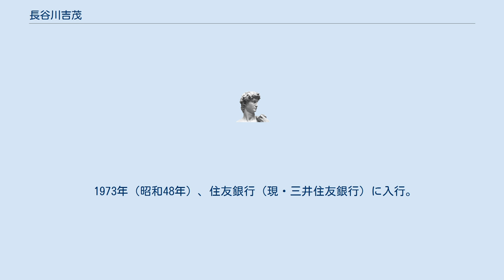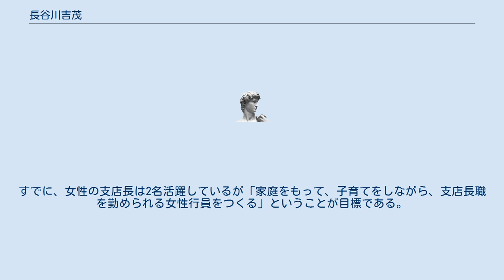長谷川吉茂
長谷川 吉茂（はせがわ きちしげ、1949年（昭和24年）9月30日 - ）は、日本の銀行家。
山形銀行代表取締役頭取。
一般社団法人山形県銀行協会理事・会長。
山形県EU協会会長。
公益財団法人山形美術館評議員。
 2013年藍綬褒章受章。
 山形銀行頭取、会長を歴任した長谷川吉郎の長男として山形県山形市に生まれる。
 山形県立山形東高等学校を首席で卒業後、東京大学に進学する。
在学中は、東大紛争の真っ只中、学生生活を送り自治委員も務めた。
もともとは、天文学者を志望していたが、父の影響もあり経済学部に進路を変更し卒業する。
 1973年（昭和48年）、住友銀行（現・三井住友銀行）に入行。
調査部に長く在籍しあまたの企業を訪問したほか、出向も経験した。
また、住銀発行の経済月報誌には数度にわたってレポートも執筆した。
 1985年（昭和60年）山銀に転じ、入行20年目となる2005年（平成17年）6月、満を持して頭取に昇格した。
 頭取就任以来、公私共に忙しくまとまった休みはない状態だが、これは長谷川家に生まれたものの宿命と割り切りながら、「銀行頭取というものは、誰しもこんなものではないだろうか」とも述べる。
支店長OBが亡くなれば、葬儀には極力自身が参列するようにし、行員OBが亡くなれば、在住近隣支店から行員が、葬儀に際してはお手伝いに伺うことにしている。
そこまで面倒をみる。
行員を大事にしていきたいと語る。
4年制大学卒業の女子には、就職先として山銀は、人気が高く、日本経済新聞の東北企業就職先ランキングでは、ベスト5の常連である。
すでに、女性の支店長は2名活躍しているが「家庭をもって、子育てをしながら、支店長職を勤められる女性行員をつくる」ということが目標である。
 ドイツ証券を経て、2017年（平成29年）9月に山銀に入行し、21年6月常務に昇格する長谷川泉は次女。
バイオリニスト堀米ゆず子はいとこ。